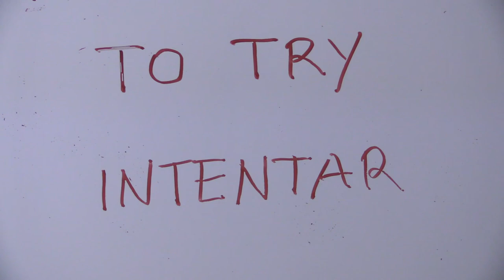Cómo se escribe INTENTAR en inglés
Cómo se escribe intentar en inglés. Entra en mi canal de YouTube para ver más vídeos cortos como este y aprende los principales verbos en inglés.